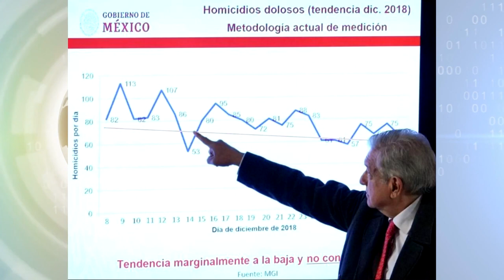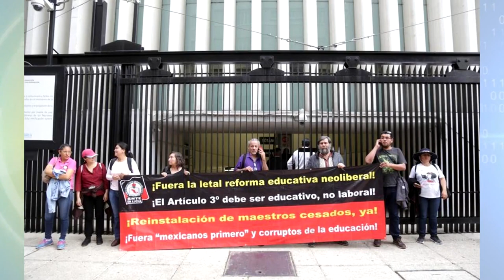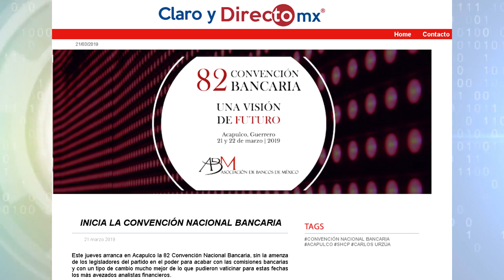Resumen Informativo Claro y Directo jueves 21 de marzo 2019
- Tiene México el inicio de año más violento.
- AMLO critica intransigencia de CNTE: ¡Parecen conservadores!
- “Napito” se lava las manos respecto de las huelgas en Matamoros
- En Brasil, detienen a ex Presidente Michel Temer acusado de corrupto
- Inicio este jueves la 82  Convención Nacional Bancaria